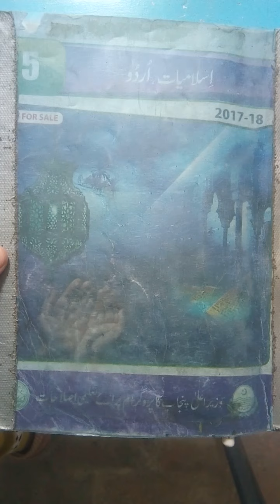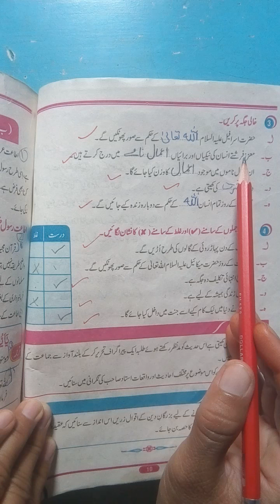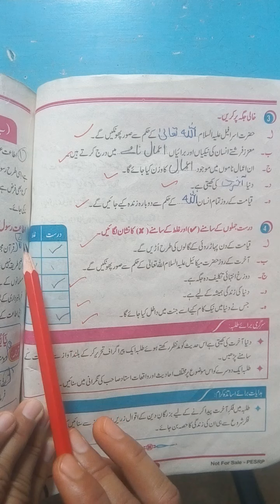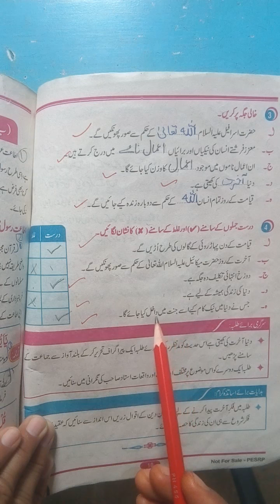Class Five || Islamiat || Lecture no.10